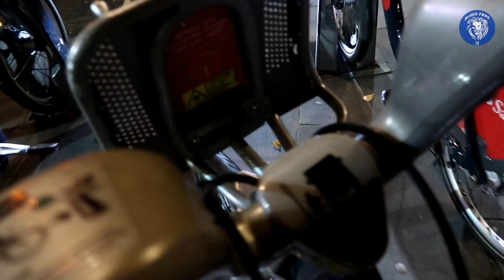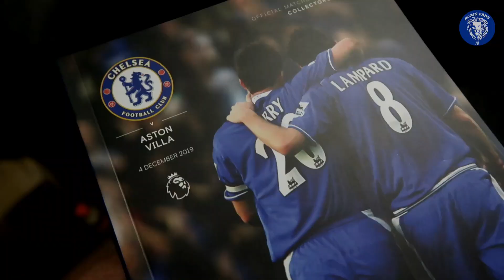JOHN TERRY RETURNS + MOUNT SCREAMER|| CHELSEA 2-1 ASTON VILLA || MATCH VLOG